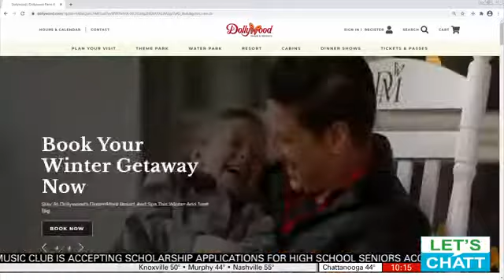Dollywood gears up for the opening of a new season. Spring is almost here, and it's Dolly!